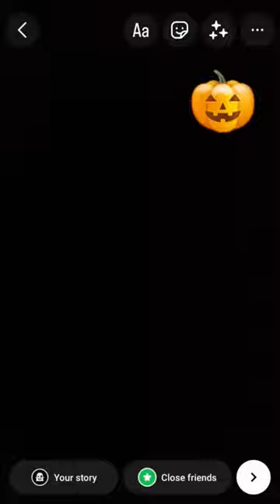🎃 Jack-O-Lantern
Good Vibes to all!!! 😆